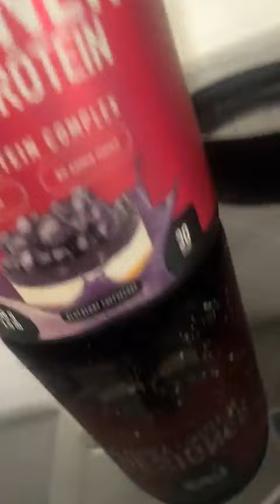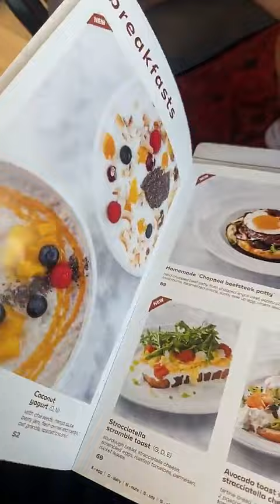JULIA PAREDES - 30 Aout 2024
Les amis on se retrouve pour la journée du 30 Aout 2024 sur notre chaine - Pour retrouver toutes les videos direction : Julia Paredes